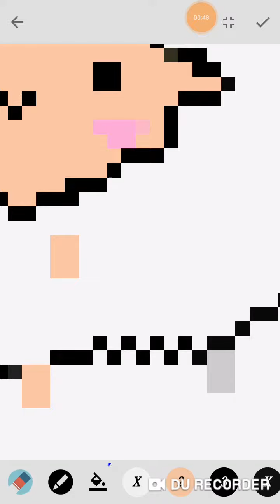How To Pixel Kawai